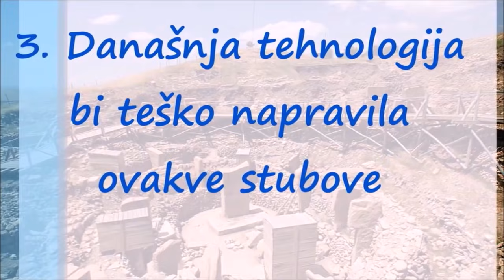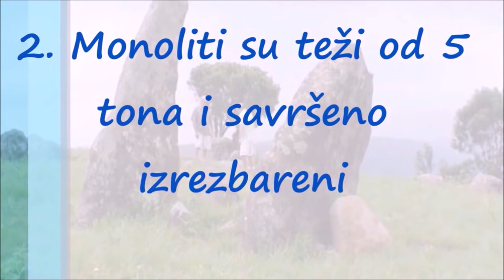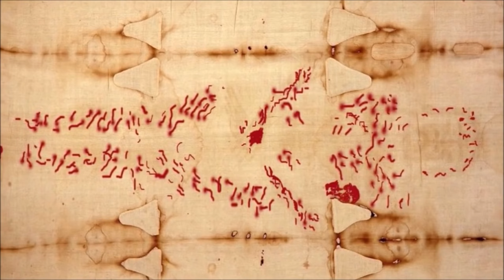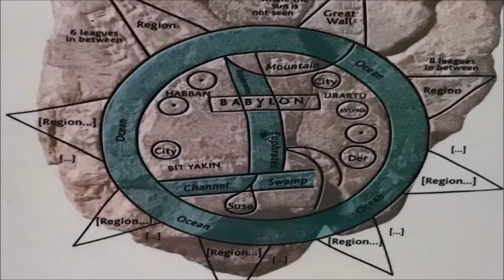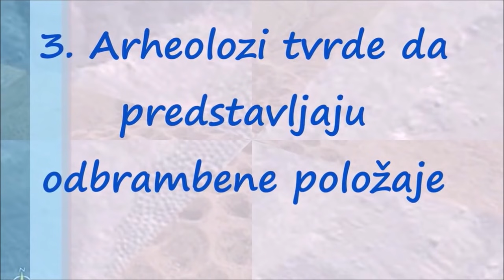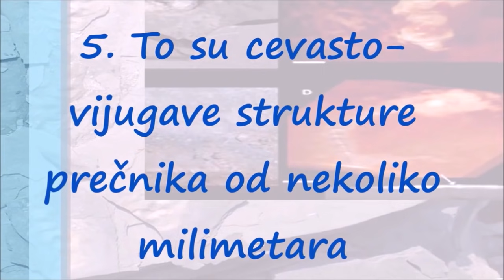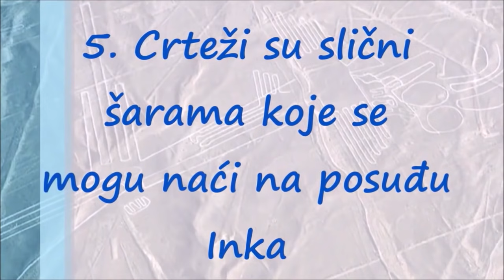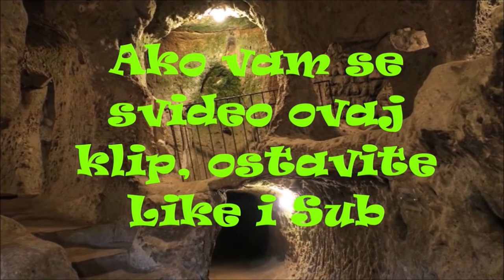Arheološka Otkrića i Nova Saznanja Koja bi Mogla da Promene Istoriju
Istorija (od grčke riječi ἱστορία [istoría] — istoria, što znači „istraživanje, znanje koje se stiče istraživanjem“)[1] ili povijest (ekav. povest)[2][3] jeste nauka o prošlosti, koja se naročito odnosi na ljude.[4][5] To je opšti izraz koji se odnosi na prošle događaje, kao i na pamćenje, otkrivanje, skupljanje, organizovanje, predstavljanje i tumačenje informacija o određenim događajima. Naučnici koji se bave istorijom se zovu istoričari. Događaji koji su se dogodili prije pisane istorije smatraju se preistorijom.

Istorija se može odnositi i na akademsku disciplinu – istoriografiju – koja koristi priču kako bi ispitala i analizirala niz prošlih događaja i objektivno utvrdila obrasce uzroka i posljedica koje ih određuju.[6][7] Istoričari ponekad raspravljaju o prirodi istorije i o njenoj upotrebi razmatranjem discipline studija tj. njene svrhe, kao način pružanja „perspektive“ o problemima sadašnjosti.[6][8][9][10]

Priče koje su zajedničke za određenu kulturu, a nemaju osnova u spoljašnjim izvorima (kao što su priče o Marku Kraljeviću ili o Kosovskoj bici) obično se svrstavaju kao kulturna baština, jer se nad njima ne može sprovesti „nepristrasna istraga“ kako zahtjeva istorija kao nauka.[11][12] Herodot, grčki istoričar iz 5. vijeka prije n. e. koji se smatra „ocem istorije“, je zajedno sa svojim savremenikom Tukididom, dao osnove za stvaranje savremene ljudske istorije. Njihov rad nastavlja da se čita i danas i stvara podjelu između Herodotovog vida istorije koji se fokusira na kulturu i Tukididovog koji se fokusira na vojnu istoriju.

Savremena istorija je širog opsega, i obuhvata proučavanje pojedinih oblasti i određenih tematskih elemenata istorijskog istraživanja. Istorija je često dio osnovnog i srednjeg obrazovanja, a akademske studije istorije su glavna disciplina univerzitetskih studija.